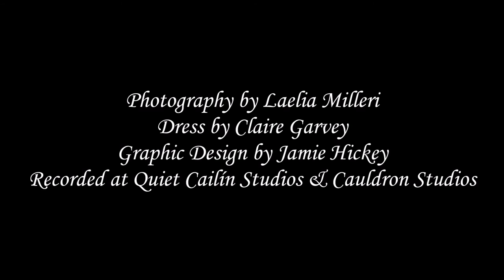Irish Storytelling - Extracts from ‘Scéal – a Collection of Irish Stories, Music & Poetry’ Out Now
‘Scéal’, meaning ‘Story’ in the Irish language, is a collection of Helena’s favourite Irish stories and poems, gathered by Helena from various sources, including her own family and neighbours. These stories of Leprechauns and Trooping Fairies, encounters with the ‘Other Folk’ during the festival of Samhain and poems inspired by these magical tales are sure to bring you into the ‘Other World’ and awaken your imagination.

Scéal’s 17 tracks include My Lagan Love, Michael O’Brien & the Banshee of Graiguenamanagh, The Piper & the Pooka, James Byrne & the Death Coach, Sean Fitzgerald & the Leprechaun and many, many more.

A Note from Helena: “For the past number of years I have been regaling guests with stories of the fairies and other enchanting tales from Irish folklore. Having had many guests ask me to record these stories, I am delighted to share with you this collection of my favourite stories and poems that I’ve been fortunate enough to gather over the years. I look forward to sharing this collection with you and hope that it will bring many hours of wonder and joy to you and yours.”

Helena is delighted that her father John Byrne, mother Mary and brother James have been kind enough to lend their vocals to this special collection.

Vocals by Helena Byrne, John Byrne, James Byrne & Mary Byrne
Tin Whistle by Colm O’Snodaigh and Piano by Josh Johnston.
Photography by Laelia Milleri, Dress by Claire Garvey.
Graphic Design by Jamie Hickey.
Recorded at Quiet Cailín Studios and Cauldron Studios.